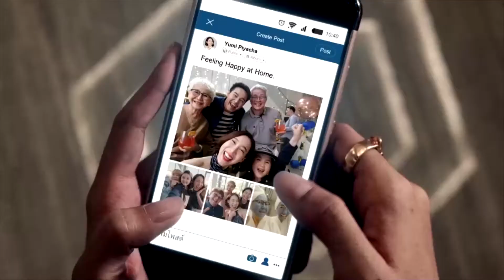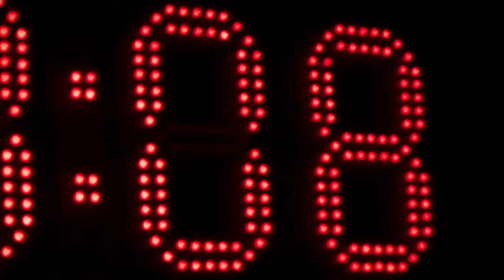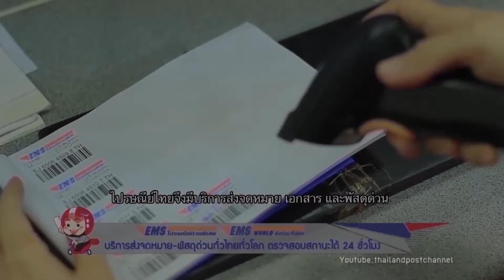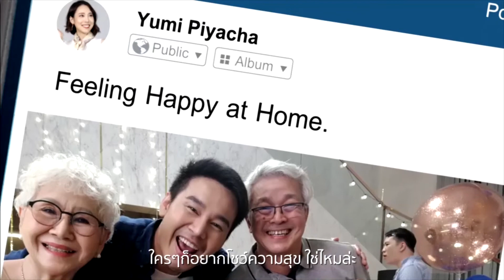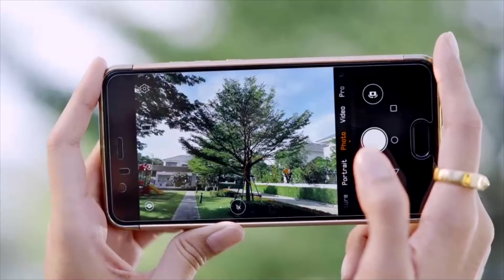เพลินเพลงร่วมสมัย กับ สวัสดิ์ หอรุ่งเรือง ตอน วิสัยทัศน์นักลงทุนไทย 4 | 12 ก.ย. 64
EP28
เพลินเพลงร่วมสมัย กับ สวัสดิ์ หอรุ่งเรือง
ตอน วิสัยทัศน์นักลงทุนไทย 4 | 12 ก.ย. 64
| CEO talk